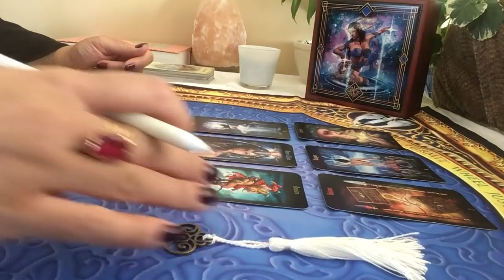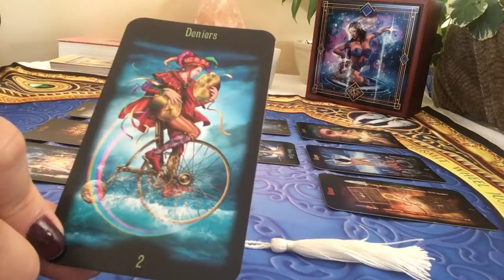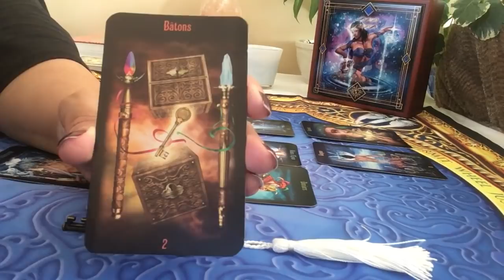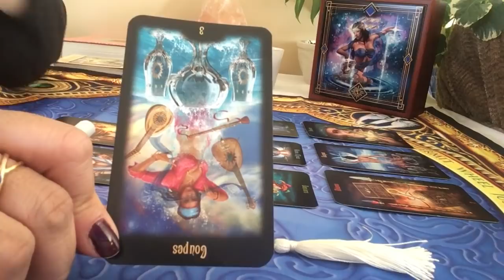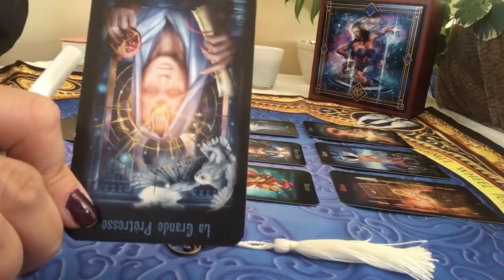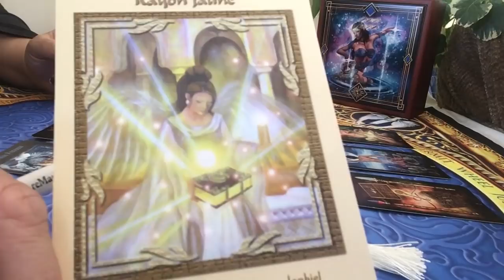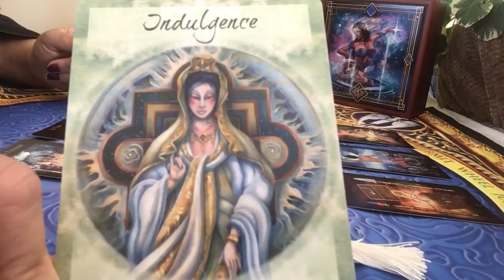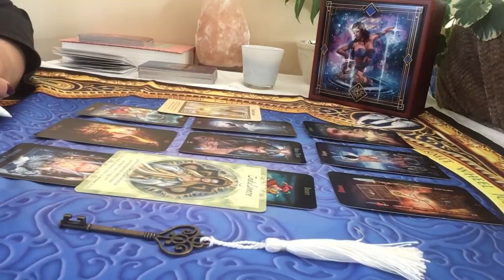Lion Énergies du mois de mars 2019